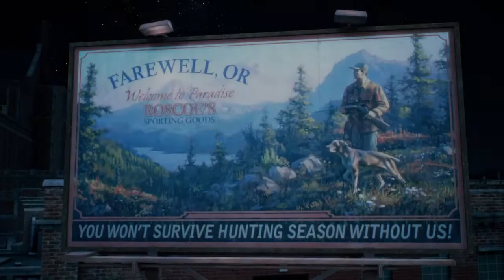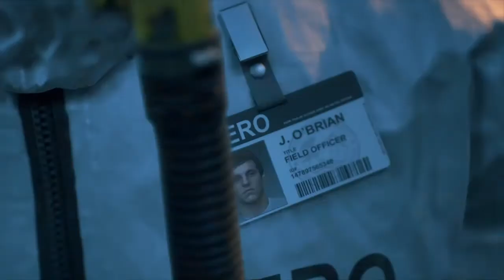Days gone part1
I know audio might be bad I will get better at editing.